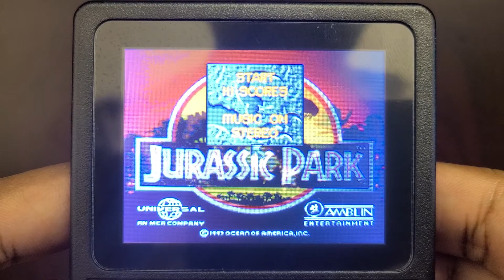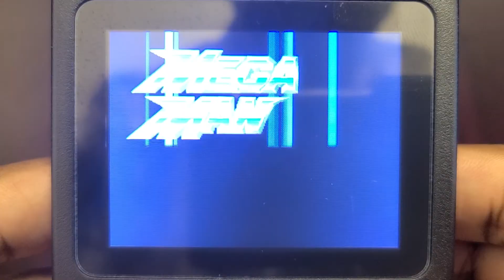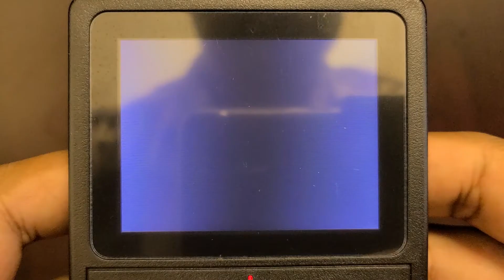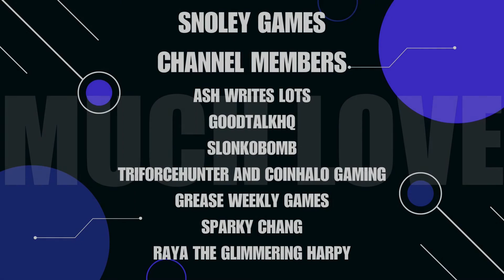GB300 (Game Box) - $14 Handheld | MORE Performance Testing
[No Commentary]
Decided to test out some more games on this handheld. If you were looking to play SNES or GBA I can't recommend as its very hit/miss. However, NES, GB, GBC, Genesis, and PCE run fairly well and are very much playable.  Sega Master System is supported too but you'll have to experiment to see what games play since those are manually added by side loading. Enjoy!

Let’s Play together:
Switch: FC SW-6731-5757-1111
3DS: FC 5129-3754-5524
Wii U: ZmanTheTech
PSN: SnoleyGames
XBOX LIVE: ZmanTheTech and Snol3y
STEAM: ZmanTheTech